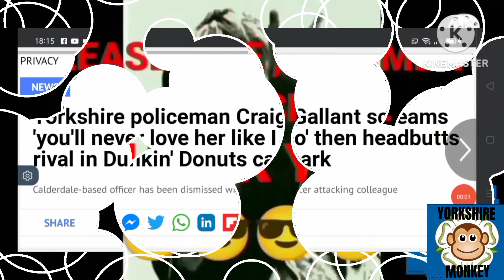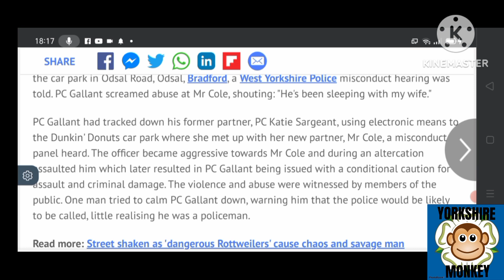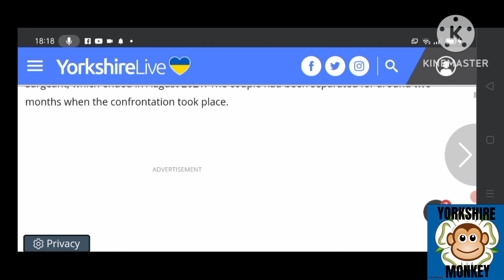Two Cops Caught Fighting in Dunkin' Donuts Carpark - you couldn't make it up 🤣🤣🤣🤣🤣